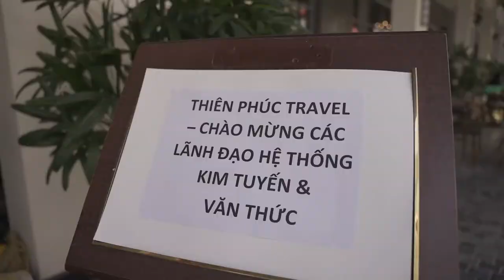[ParadiseVietnam.com] Thăng hoa tiệc Doanh nhân cùng Paradise Sails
Mang nét đẹp cổ điển vượt thời gian và không gian phù hợp với doanh nghiệp, đội nhóm vừa và nhỏ, du thuyền Paradise Sails hân hạnh khi được đồng hành cùng buổi tiệc doanh nhân của hệ thống Kim Tuyến & Văn Thức với hải trình ngập tràn niềm vui và sức khoẻ khám phá vịnh di sản Hạ Long.